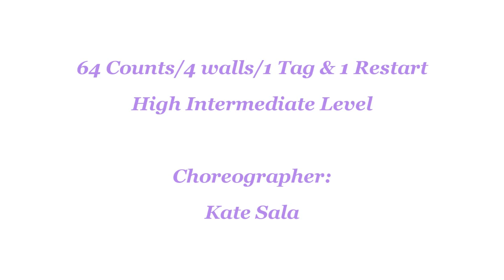Courage to Change - Line Dance (Dance & Teach)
Line Dance - Courage to Change
courage to change line dance
Choreographer:
Kate Sala (UK) - July 2022
Music: Courage to Change - Sia : (From The Original Motion Picture MuSic))